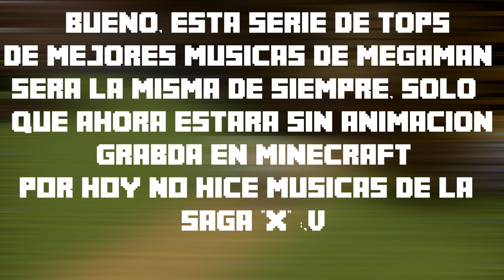🎼 Top mejores musicas de Megaman en Minecraft #2 🎼 (ARREGLO)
Hoy les traigo la continuación de esta serie de músicas de Megaman hechas en Bloques Musicales. Apoyenme con su like, lleguemos a 200 para ayudarme a crear la continuación, me demore mucho en hacer toda la edición.

*Sobre el mantenimiento del video* = Tuve que reemplazar el otro vídeo por este, ya que los spectrums en cada música no renderizaron bien, lo que ocasiona la incomodidad al espectador, hoy arregle estos errores para que siguan disfrutando de mi contenido y edicion.

                                         Musicas Destacadas en el Vídeo
3.- Megaman 6 - Mr.X Stage               🎼    0:21
2.- Megaman 3 - Wily Stage 05 - 06  🎼    2:05
1.- Megaman 10 - Protoman Shop    🎼    3:41

*Venganza*  4:53
                                                        ATRIBUTOS
Megaman
Saga Megaman
Megaman 3
Megaman 6
Megaman 10
Minecraft Parody
*Megaman = ©Capcom                                       ☕
*Minecraft  = ©Markus Persson "NOTCH :V"   ☕
*Channel    =  ©BlastGamer                                ☕
Anti-Copyright
1.- Home - Resonance "Electronic Gems".